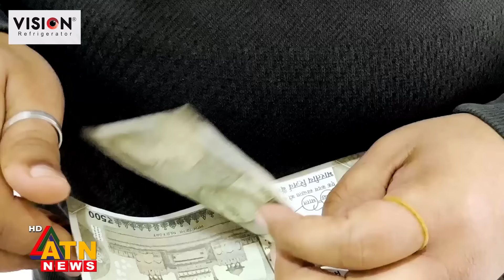দুই স্ত্রী থাকলে দুই লাখ ! | India | Congress Leader | Election Campaign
দুই স্ত্রী থাকলে দুই লাখ ! | India | Kantilal Bhuria |  Congress Leader | Election Campaign | Lok Sabha Election | Two lakh Rupees | ATN News